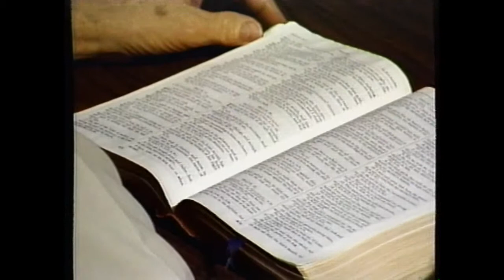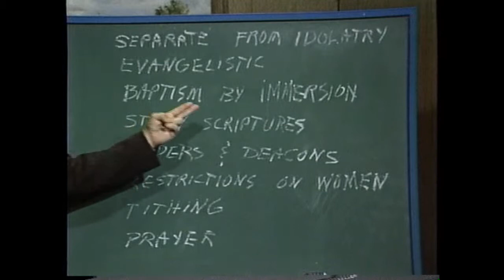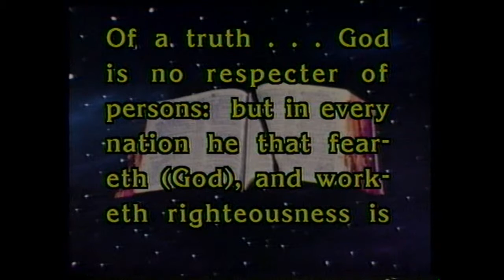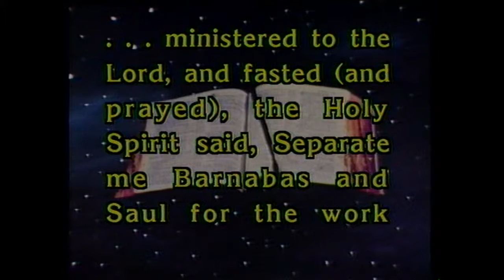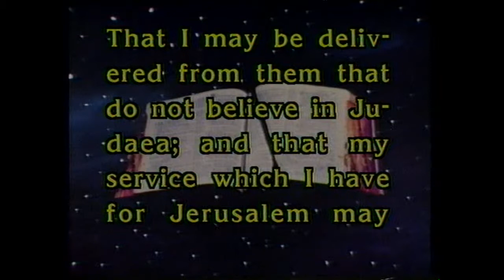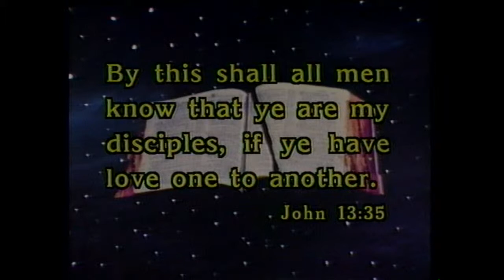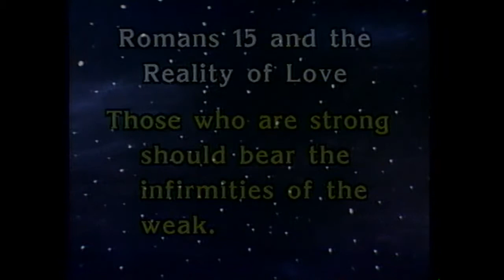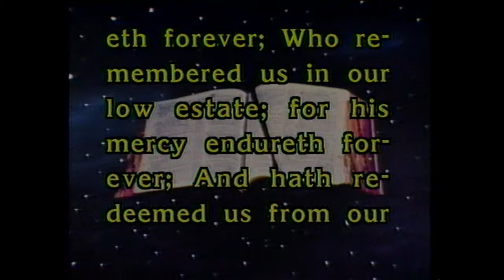Boyce Mouton Lesson 11 - A Church of Unity